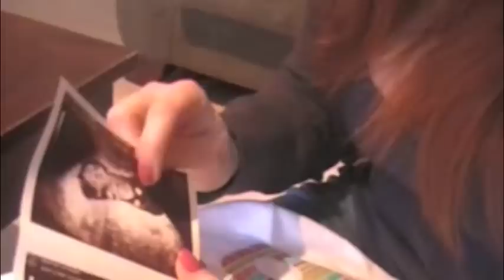Big Sister Annoucement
How we told our 4 year old she was going to be a big sister! She was so excited!